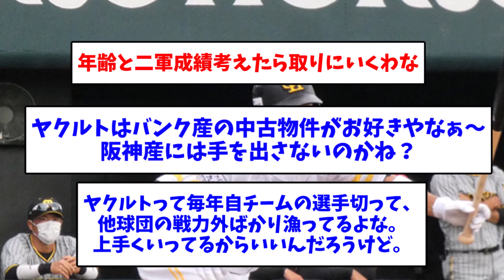ヤクルトがソフトバンク戦力外・増田珠を獲得調査【なんJ反応】